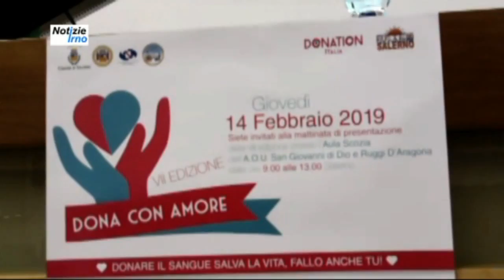Intervista dott.ssa Enza De Vita - notizieirno.it#